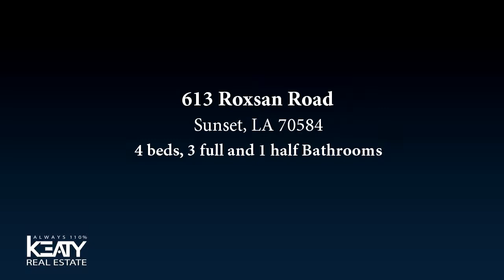Residential for sale - 613 Roxsan Road, Sunset, LA 70584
Have you been thinking about building on acreage? Treat yourself to a showing of the energy efficient 613 Roxsan before you draw up the plans. This luxurious, move in ready 4 bedroom 3.5 bathroom is sure to check all of the boxes on your list (including pool!) The home is bursting with curb appeal complete with an oversized circle drive just awaiting for all of your guests to park for the fabulous parties that can be thrown at this home. Even the garage was done over the top is A LOT larger than what you're used to seeing.  Upon entering you'll walk into the inviting foyer with travertine floors that are in pristine condition. Foyer flows nicely into formal living room which features a fireplace, perfect cozy spot in the house to have an ''after dinner'' drink in the colder months.

Bedrooms: 4
Bathrooms: 3 full and 1 half Bathrooms
Square Feet: 3987
Price: $665,000

For more information about this property, please contact Mariana Ducharme at or . You can also text 4354445 to 67299.

09/28/2017 01:05:01 pm

Last modified: